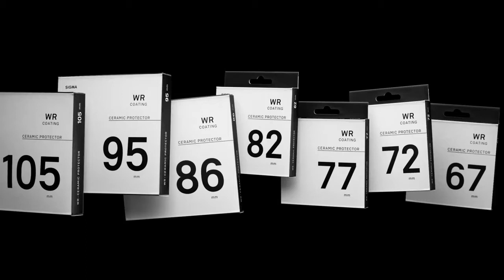SIGMA WR Ceramic Glass Lens Protector Filter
Glass ceramic (crystallized glass) is an extremely tough material with many applications in aerospace and other industries. SIGMA has taken this material to the next level in the form of Clear Glass Ceramic, maximizing its transmittance to make it ideal for optical devices. The SIGMA WR CERAMIC PROTECTOR is a protective lens filter featuring Clear Glass Ceramic, which means it offers outstanding strength and reliability. In the chemically strengthened glass used in conventional high-strength protective filters, only the surface is strengthened through chemical processes. In contrast, Clear Glass Ceramic is made with a special process that precipitates microcrystalline spinel evenly throughout, giving the entire filter consistent strength. Combining much greater hardness than chemically strengthened glass and greater flexibility than sapphire crystal glass, Clear Glass Ceramic is the ideal material for protective filters. Clear Glass Ceramic is also resistant to cracking due to small scratches or chips, reducing the risk of shattering and producing fragments. These properties allow Clear Glass Ceramic to provide superior shock resistance to the front of the lens and trustworthy protection in all photographic environments. Leverage the optical performance and expertise built into the SIGMA GLOBAL VISION series of lenses and experience the power of the true protector.